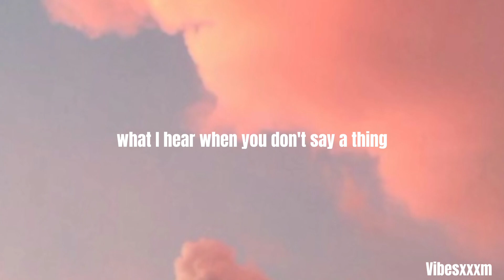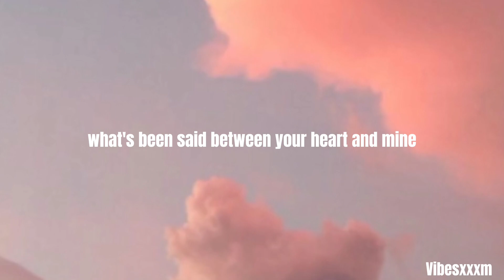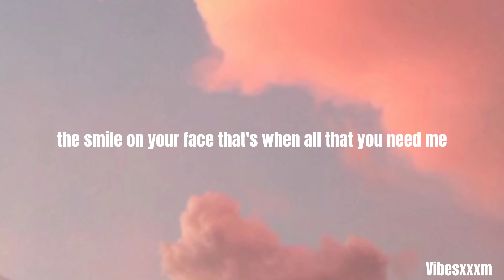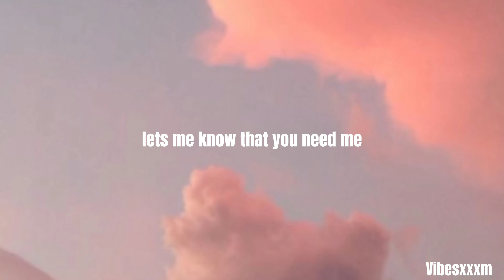When You Say Nothing At All - Konan Keating (Lyrics)